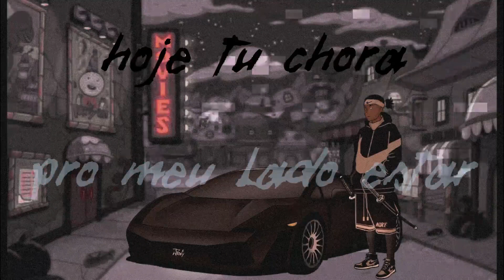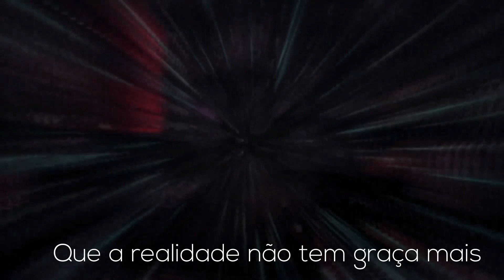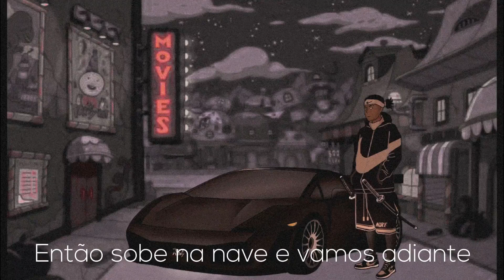Fiuzza - Lambo (Prod.Netinks)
Captação: Sabe quem é né
Letra: É o fiuzza carai
Beat: Neytxn
Mix/Master: Netinks
Arte: Jawy
Edit: Netinks
Seu pai: onde?
Eu sou o pai do neném dela